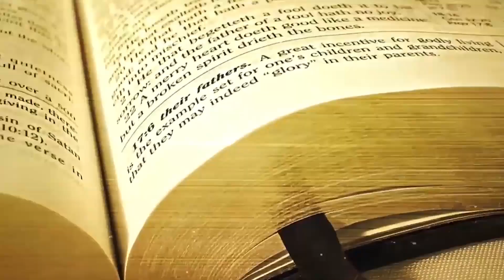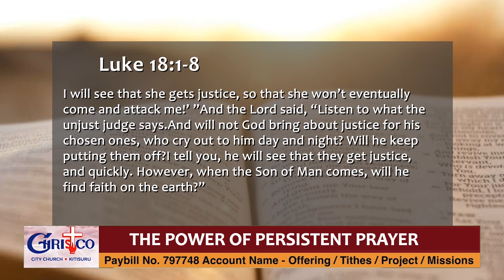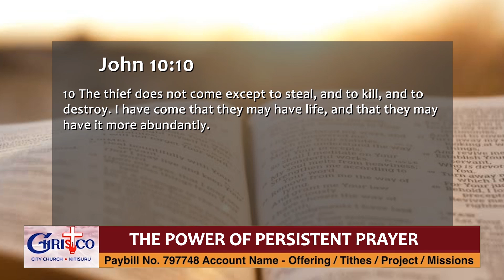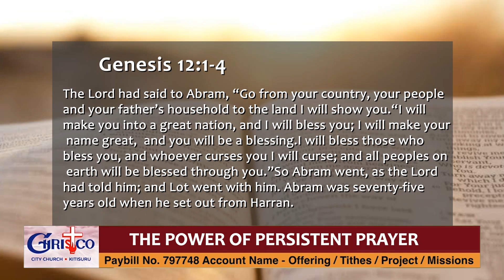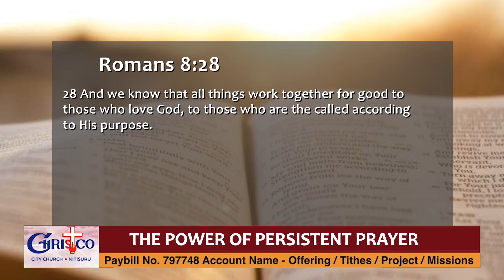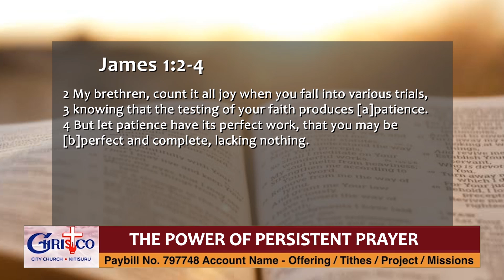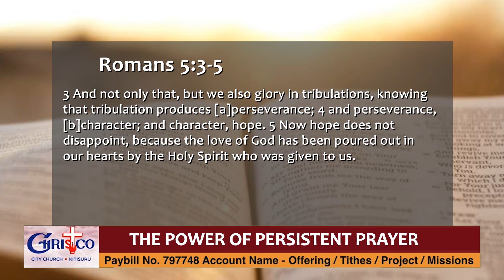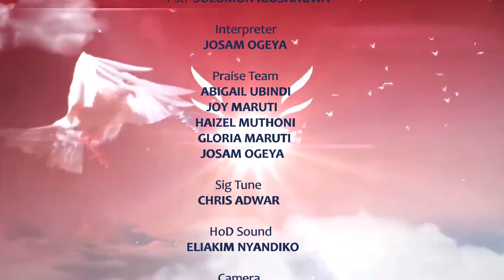The power of persistent prayer by Pst. Solomon Igosangwa